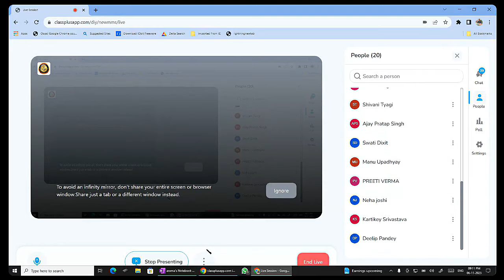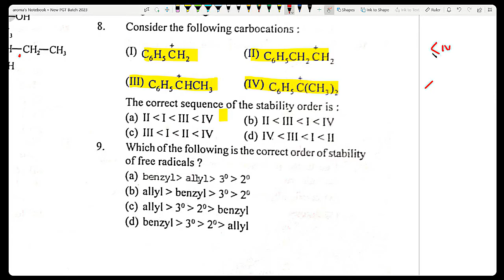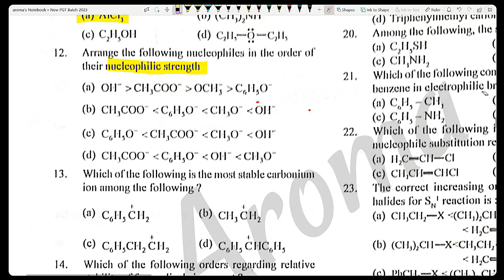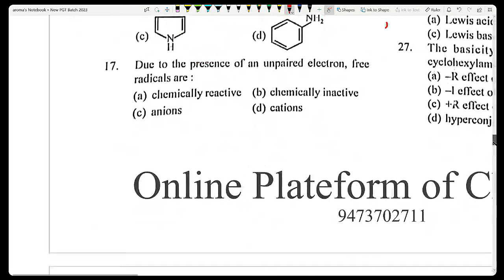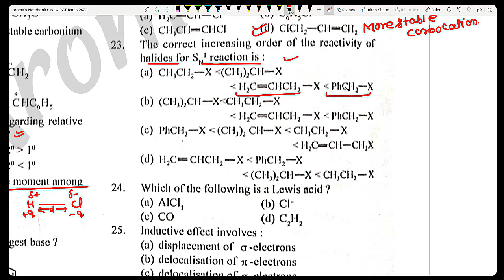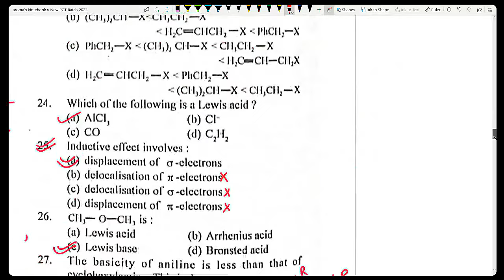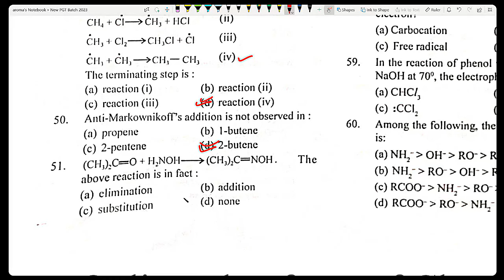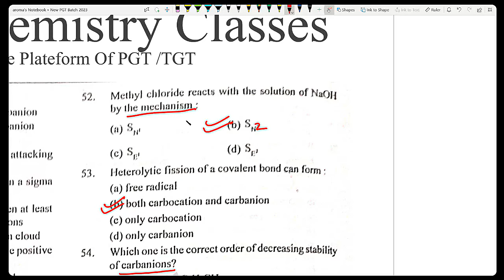general organic chemistry | pgt chemistry questions || tgt science mcq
पीजीटी बिहार |  bihar pvt chemistry exams || bihar tgt chemistry || tgt chemistry | pgt chemistry

bihar pgt chemistry | important topics for bihar pgt chemistry exam || bihar pgt | bihar teachers

pgt chemistry paper | bihar pgt | chemistry mcq | htet chemistry | hppsc chemistry | pgt chemistry

pgt chemistry mcq | up pgt | htet | dsssb | hppsc pgt | bihar pgt | bpsc pgt | uk pgt| himachal pgt

Pdf link of important topics

bihar pgt syllabus link

pdf link is available after completing 1000 mcq

bihar phase 2 Batch

Anuj sir is most famous teacher and motivator in Prayagraj. He is working in Govt Added college as Lecturer Of Chemistry .
Thanks